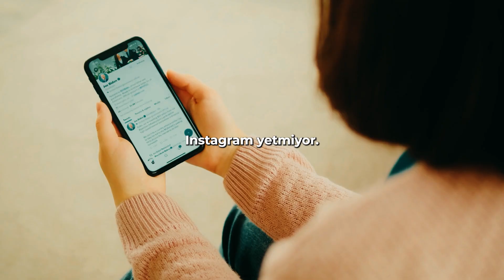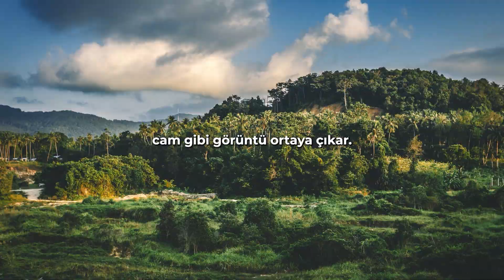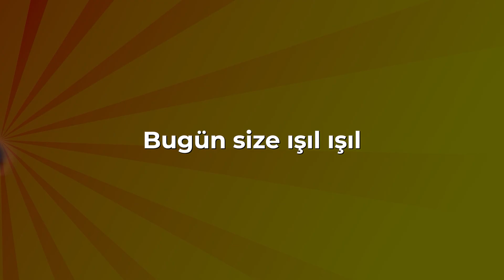Odaklanma Sorununa Çözüm: AT GÖZLÜĞÜ TAKIN 👈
Odaklanma sorunu yaşıyorsanız at gözlüğü takın. Daha iyi odaklanabilmek için, disiplinli çalışabilmek için, başarılı olmak için, daha çok para kazanmak için, dikkat dağıtıcılardan kurtulmak için en iyi tavsiye budur.